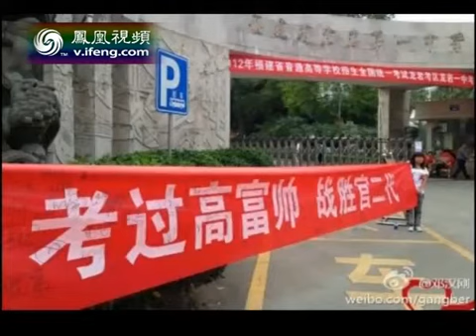20120607 锵锵三人行 现在监考制度远不如古代科举严厉